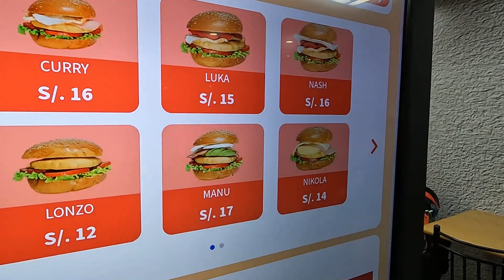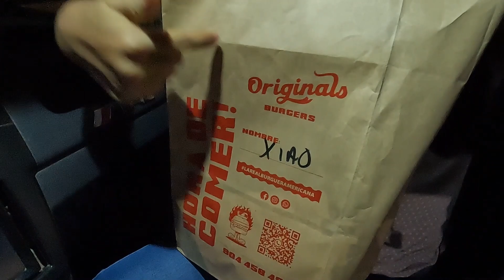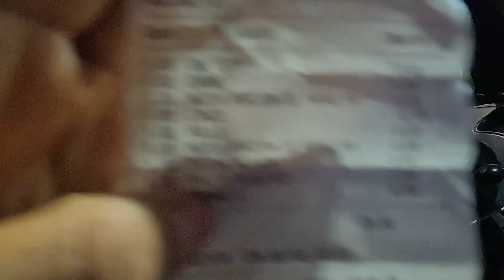Probando las hamburguesas del tío PIMP | Originals burguers